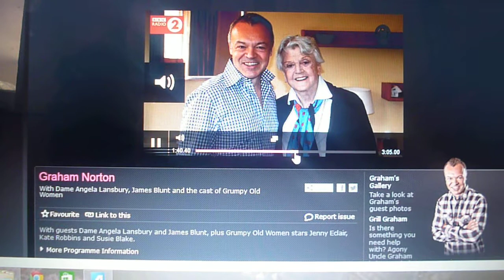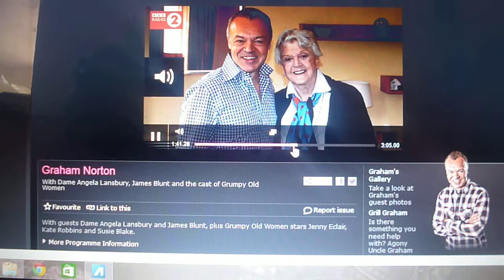slightly longer version James Blunt on Jedward staying with him Radio 2 Graham Norton interview